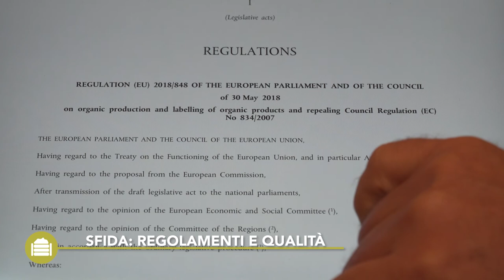Compost - Informazioni pratiche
Informazioni generali sul Compost. Questo video Best4Soil fornisce la definizione generale di compost, così come le diverse tipologie di compost. È anche possibile vedere quali sono i benefici utilizzando il compost e quali sfide si devono affrontare, quando si utilizza il compost. Alla fine del video, troverete ulteriori informazioni su questi argomenti.